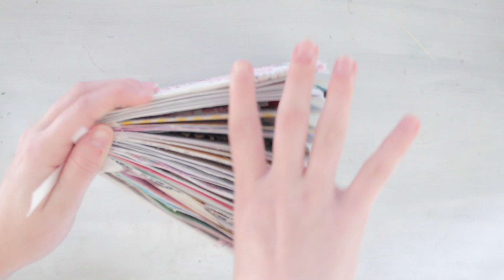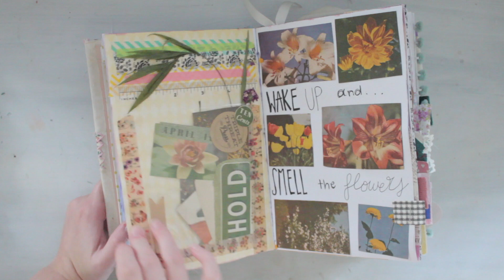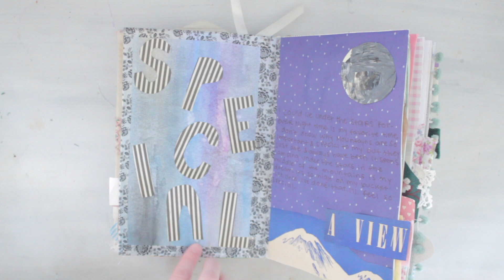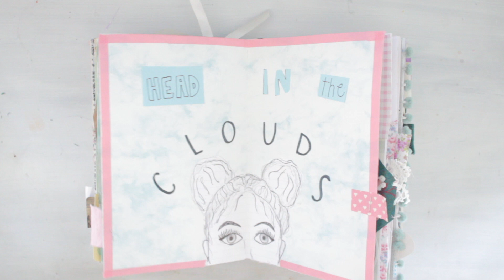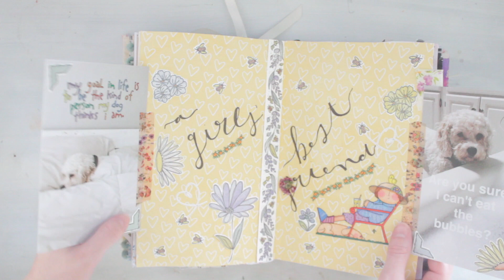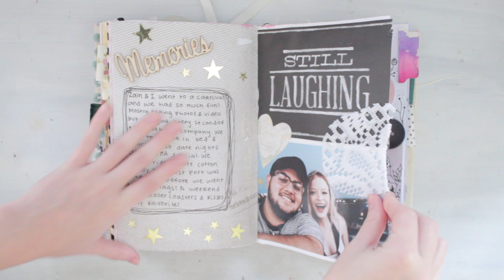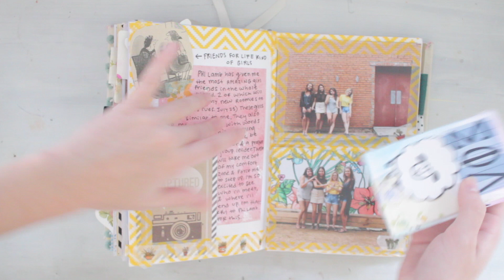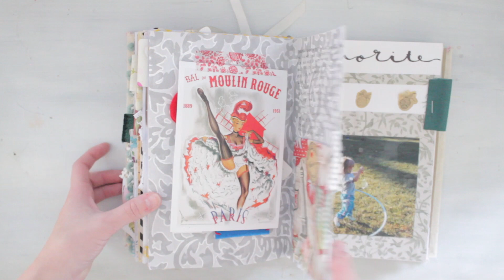Journal Flip Through | 2017 Life Journal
Here is part two of my 2017 life journal flip through! I hope you enjoy this journal flip through, please let me know if you have any questions!

Krrum- Evil Twin

I will post a August Journal flip through at the end of august!